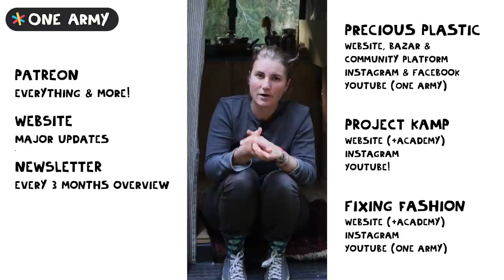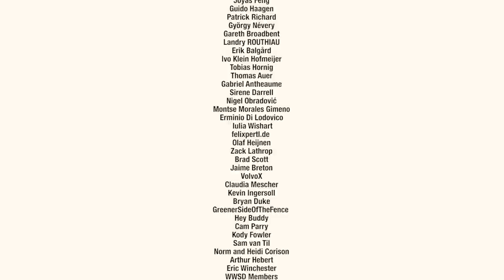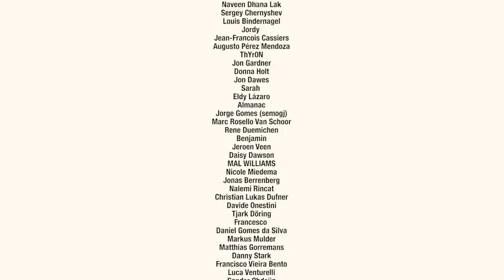The last Monthly News?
BIG NEWS: We’ll pause the Monthly News, for now.